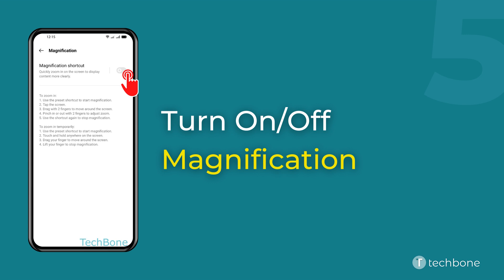How to Turn On/Off Magnification - Oppo [Android 11 - ColorOS 11]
Want to know How to Turn On/Off Magnification on Oppo smartphone? This guide will show you how to do on Android 11 / ColorOS 11.

0:00 Intro
0:05 Tap on Settings
0:15 Tap on Additional settings
0:25 Tap on Accessibility
0:35 Tap on Magnification
0:45 Enable or disable Magnification